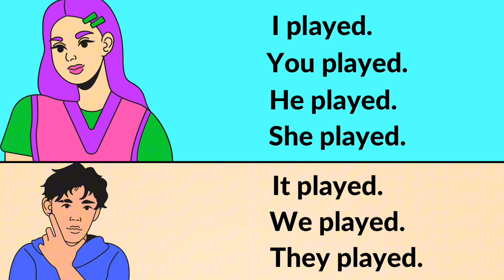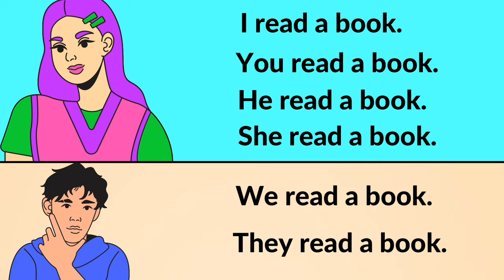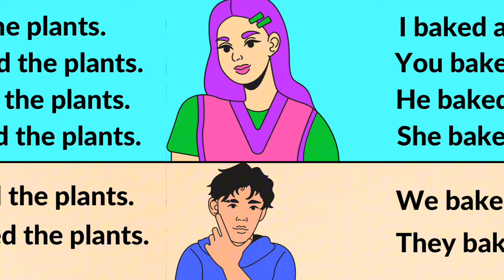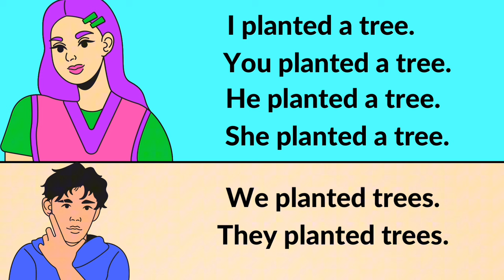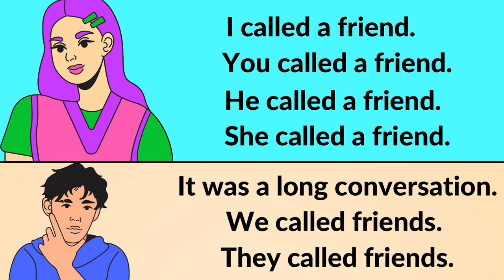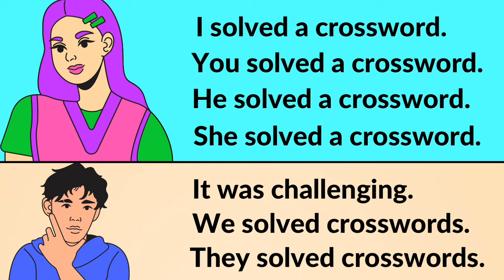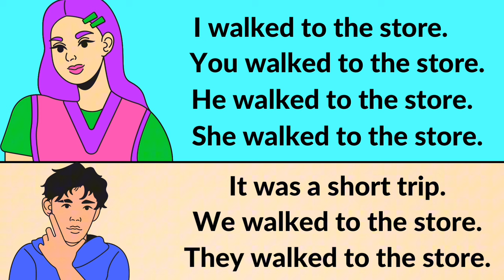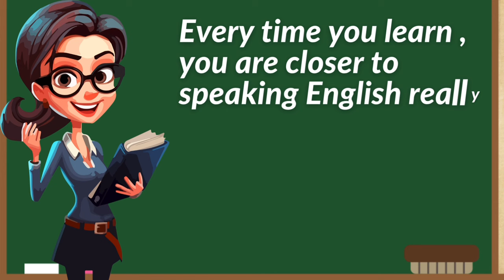Easy English: Past Simple for Daily Conversations ✅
Dive into the Past Simple tense with Allicia and master English grammar with ease! In this video, you’ll discover 30 essential sentences that will transform your understanding and use of the Past Simple tense. Whether you’re a beginner or looking to refresh your grammar skills, these sentences cover everything from daily routines to memorable experiences, all in the past tense. Join Allicia on this learning adventure to boost your confidence in English. Let’s make learning English fun and effective together!